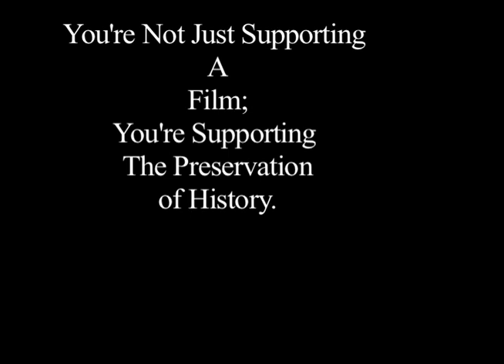ETelevisionnetwrk Presents "QUARTET THE MOVIE" TRAILER 2016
The story is centered on a family that s faces struggle, oppression, and the emotional abuse of the Deep South, and even the attack of their own race. It was the family's moral belief to trust in their God, while lifting their voice in search of a spiritual answer in the fields. From the stage of the cotton fields, a single voice would echo the story of hope, freedom and redemption. The blended sound of such hurt would become the fuel to in=gnite the birth and discovery of quartet music, later to influence blue R&B and every genre of music in the world to date. This dramatic narrative is sure to tug at your consciousness and pull on your heart while eating at your soul. It's more than a movie; It's "Quartet The Movie" A True Story!